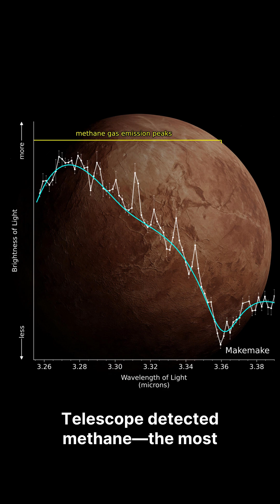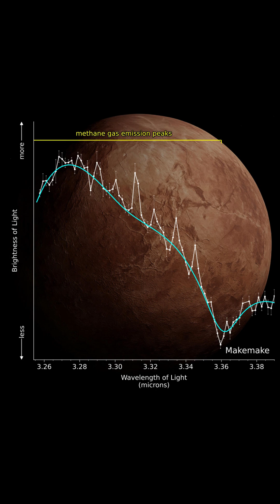JWST Found Gas Where Nothing Should Exist 🔭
More than 2 billion kilometers beyond Pluto, dwarf planet Makemake just revealed the most distant gas ever detected in our solar system. Using the James Webb Space Telescope, scientists discovered methane gas on a world so remote it takes 306 years to orbit the sun.

☄️ Makemake sits 53x farther from the sun than Earth
🌡️ Surface pressure: 100 billionth of Earth's atmosphere
🔬 First detected by JWST's infrared sensors in 2023
📊 Breaks Pluto's previous record for most distant gas
❓ Source unknown: surface vaporization or underground geysers?

This discovery raises tantalizing questions about even more remote worlds like Eris. What else is hiding in the frozen outer solar system?

SciByte Insights: Complex breakthroughs. Simple explanations. Every day.